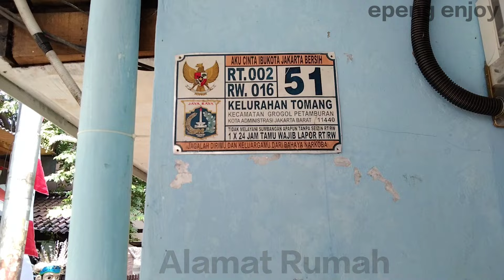Remaja Lulusan SMA jualan Cupang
Assalamualaikum...
Ada anak Lulusan SMA.. Jualan ikan Cupang di rumah..
Ikan nya lumayan..ada yg bagus juga.
Buat temen-temen yang minat bisa langsung hubungi

Arjuna 📞 WA 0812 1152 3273
Alamat di daerah Roxy mas Grogol Petamburan Jakarta barat

Terimakasih sudah nonton videonya semoga bermanfaat 🙏

Akan ada Give Away yaa 10.000
semoga beruntung 👍

Salam satu hobi salam enjoy 👌